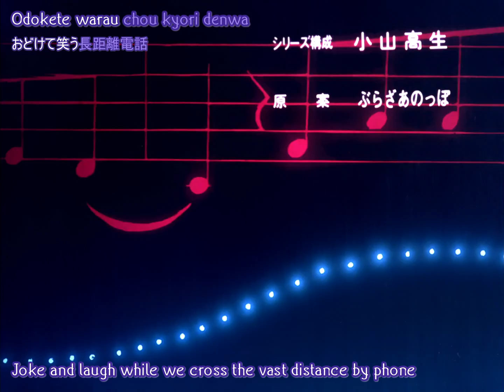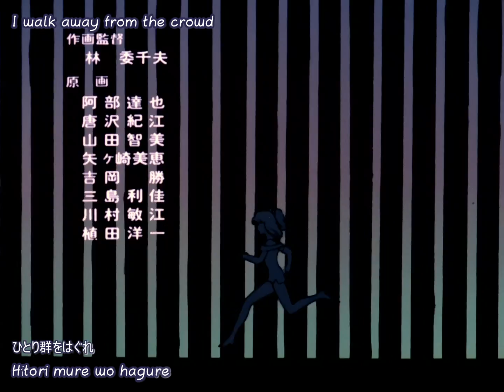Idol Densetsu Eriko Episode 37(Eng Subs)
Eriko Tamura is Kousuke Tamura, the chairman of Tamura Productions (reknown music company) and Minako Tamura's (former famous idol singer) only daughter. Having talent for singing since birth, she has always loved her parent's media world. Then one day tragedy strikes when her parents get into a horrible car accident, which kills her father and leaves her mother in coma. She is left in her father's best friend, Mr. Uchida's care. Now Eriko must take the path of singing, a path her parents did not want her to pursue. Then her uncle is out to destroy her career. But in spite of all the hardship, she becomes an idol and wins hearts all over Japan.